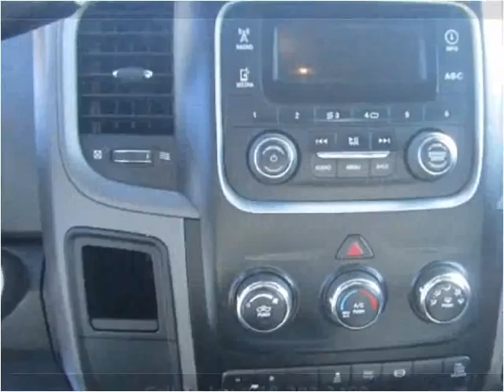2013 RAM 2500 Used Cars Red Bud IL